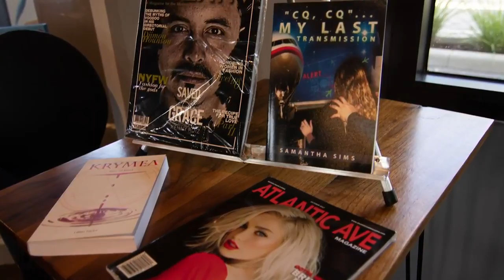Kenneth Ruiz Creative Zen Promo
Kenneth Ruzi joins us for our recurring series of inspiring monthly talks.